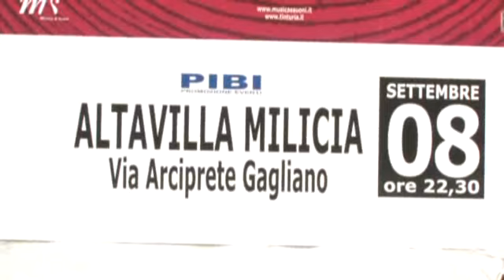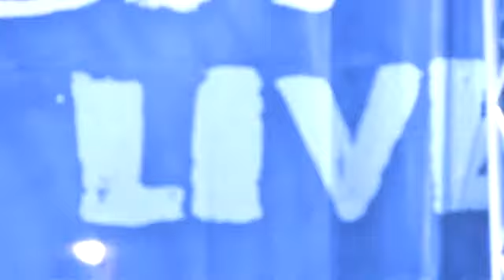Tinturia Altavilla Milicia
Tinturia live ad Altavilla Milicia. 08 Sett.2012 festa Madonna della Milicia.Ripreso e Montato da Benedetto Modica